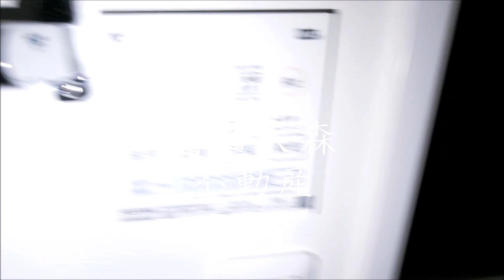平和島駅駅近人気賃貸24.60㎡1K角 大田区インターネット無料人気賃貸マンション